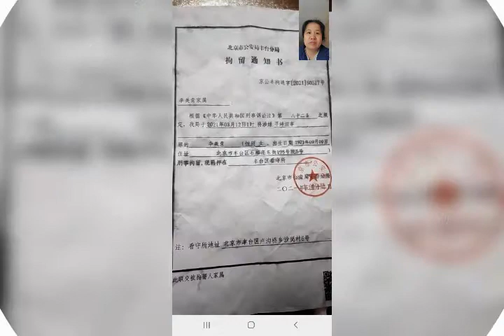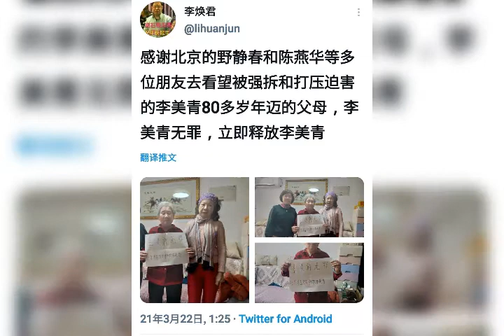北京市丰台区村霸恶霸徐万超，强抢欺压村民李美青